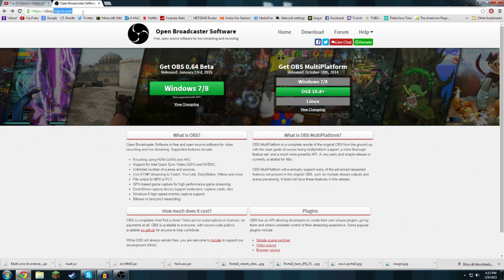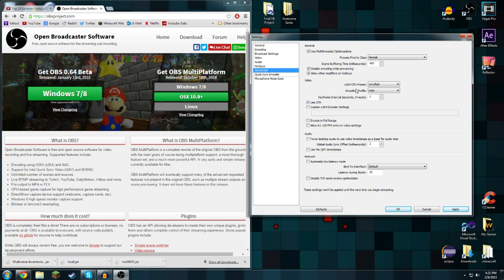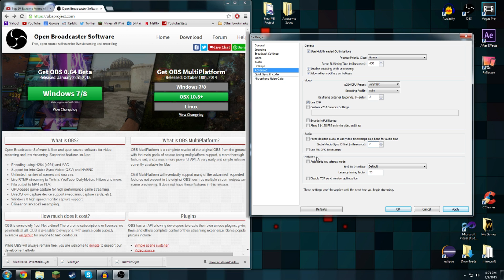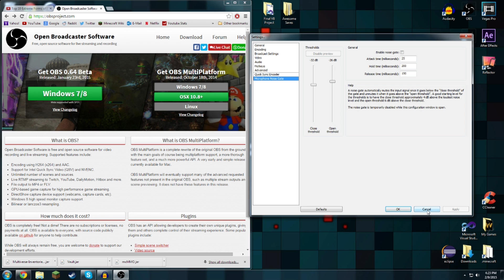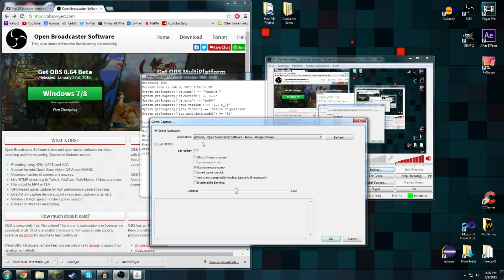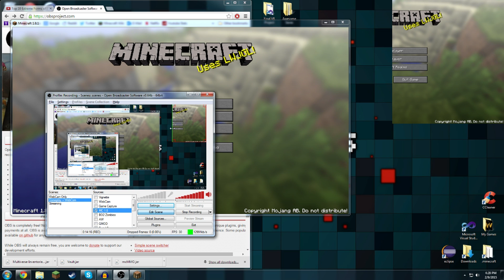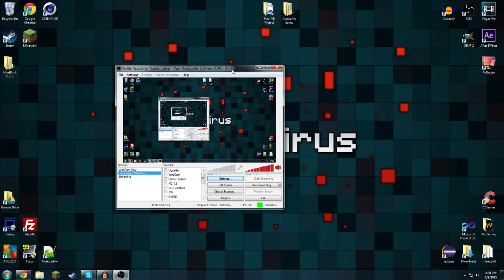OBS Classic Recording Tutorial! [720p-1080p 60fps]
Here is my tutorial for using OBS Classic to record games! You can download the software from their

I geared this tutorial mostly towards gaming videos on YouTube (720p-1080p 60fps). The recommended settings are as follows:

Encoder: x264   Use CBR
Max Bitrate(kb/s) (for 720p): 5000, (for 1080p): 1200
Codec: AAC, Bitrate: 192, Format: 48kHz, Channel: stereo
Mode: File Output Only
x264 CPU Preset: veryfast
Encoding Profile: main
Keyframe Interval (seconds, 0=auto): 2

I also briefly demonstrate the use of Scenes and Sources, and how Scenes act as a folder of sorts that contains Sources. Additionally, if you have an issue involving a black screen, check out my fix for it

Join the Minecraft Server: play.subiocraft.net